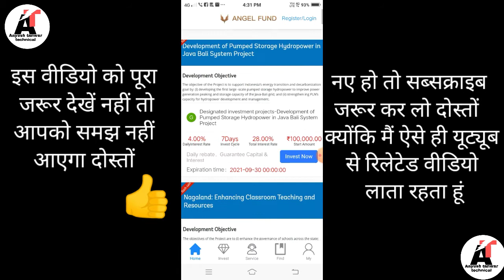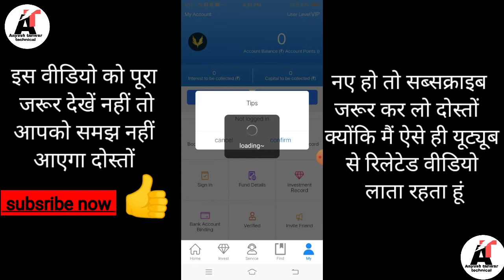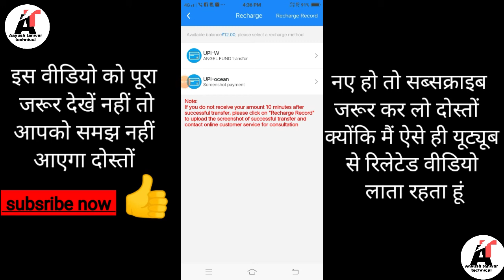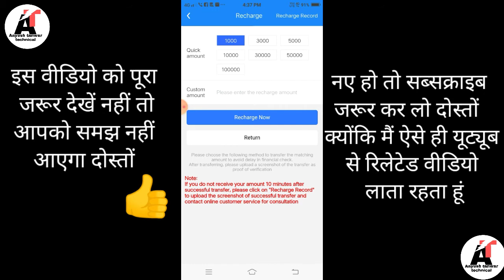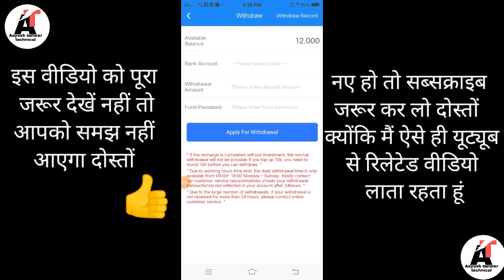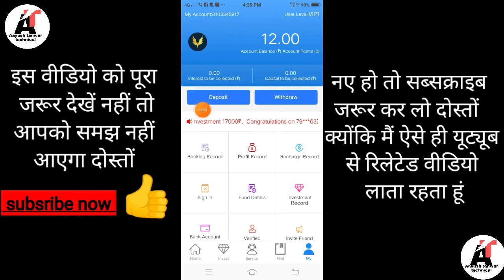angelfund app ka sara parda fhas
Angel App run away
Angel Fund App run away
AngelFund run away
AngelFund app bhaag gya
Angel app Fund fraud
AngelFund fraud app
AngelFund scam
AngelFund scam report
AngelFund nit giving withdraw
Angel Fund Earning Full Details
Earn Real Cash without investment details
Make Money Online details
angelfund full details
AngeFund Full info
AngeFund APP use
AngeFund info
AngeFund using interface
how to use AngeFund
What is Angel fund
Angel fund full details
full details of Angel fund
Angel fund real or fake
Angel fund full information
how to use angel fund
Angel fund Withdrawal proof
Angel fund live Withdrawal
Angel fund deposit Ammount
Angel fund lucky draw
Angel fund daily singin bonus
get extra bonus Reward in Angel fund
Angel fund earning details information
how to earn in Angel fund
make money online through Angel fund
Angel fund giving withdrawal or not
Angel fund earn real cash rupees in hindi
how to make money in Angel fund
get good interest ammount in Angel fund
awesome intrest amount in Angel fund
Angel fund giving highest intrest
Angel fund investments details
Angel fund money investment
today's online earning app
today's real cash earning app details
Note :- this is Angel fund, not angel broking
don't think this is angel broking
very different between Angel broking and angel fund
so don't Think angel fund and angel broking is same, i
hope you understood
purposes, I never advice for invest your money here, if
you'll invest than invest on your own risk, so be clear
yourself before investment, that's it .
thankyuo.